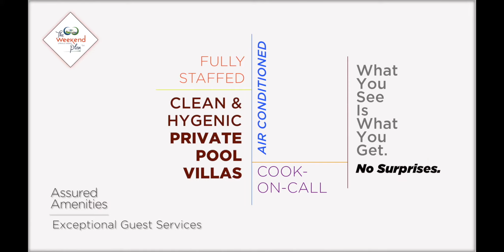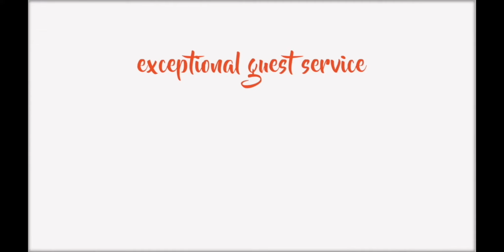Riverfront Riviera, Candolim | Vacation in a Private Pool Villa | Goa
Villa Riviéra – 4 bedrooms
RIVER FRONT PROPERTY
near Hilton

Candolim Beach

What makes each Villa  Riviera so special is that it harmoniously combines modern architecture with the roughness of its natural environment, combining the best of both worlds. On the edge of the river, with a massive bright blue swimming pool, sunsets take on a different meaning. The property is built such that each of the luxuriously appointed bedrooms have dramatic river views. Walls of glass open onto a lush, well maintained garden with swaying palm trees, which in turn overlooks the tranquil river. If you want to have peace and quiet, then stay at the villa and whenever you want to experience something new, take a short drive and be immersed in an exciting locale.
The location is spectacular! You can see fishermen fishing in their boats, settle down to some bird watching; or hire a boat – from the jetty adjoining the property - and float down the river to the sea, to view dolphins frolic.

Are you planning to Hire a Spectacular Private Pool Villa for your next Holiday, May we help?
You deserve to vacation better in better holiday homes and make better memories.
It's time to take that trip, see those friends, take time for yourself.

Launched in 2011, The Weekend Plan™ & Lush/Prive™ are brands that showcases a portfolio of hand-selected luxury villas with private pools in North Goa & near Mumbai which will ensure the exceptional guest service and the assured amenities that affluent travelers demand.
We Promise you a Vacation Beyond Expectations.